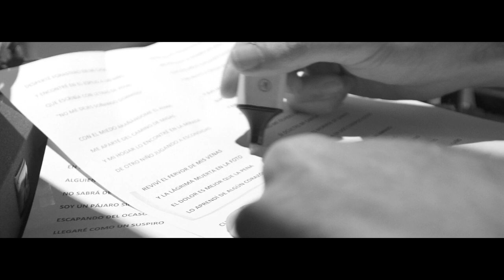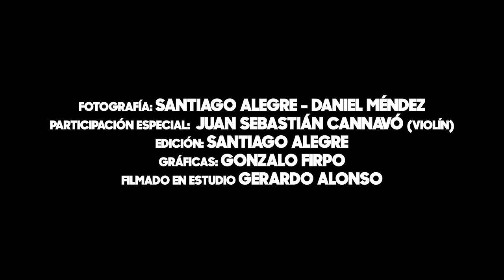Martín Rosito & Mara Barros - Después de Mañana (Videoclip Oficial)